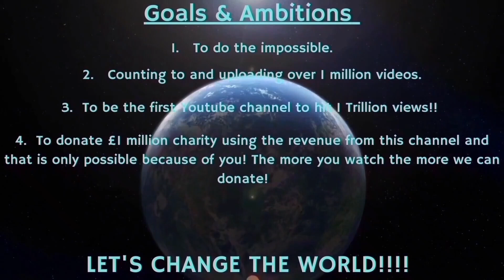Counting to ONE MILLION!!, This is Number 85,314